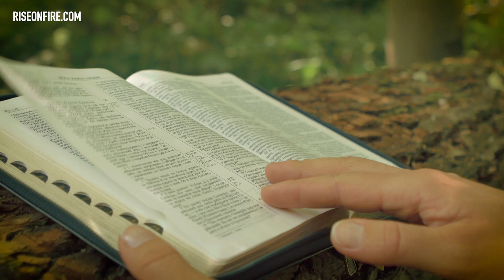╫ Christina's Testimony: The Biblical Feasts Revealed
I was 8 years old when God turned my life upside down. I had spent my early childhood years in a very normal, non-denominational Christian church. One day, the Father revealed to my mom that the so-called "Jewish Feast Days" were actually all pointing towards Jesus. This began our journey of surrendering everything that had previously made sense to step into the unknown. As a child, I was mostly just a passenger on this journey, and I struggled with the changes at first. But at the age of 14, as I studied to become a Bat Mitzvah, I began to see Scripture come alive in a personal and powerful way I had never experienced before. I no longer merely related to God through my parent's faith, but now through my own.

However, in my excitement to study Scripture, I slowly became prideful and puffed up in the knowledge I had accumulated...and I lost sight of Yeshua. So God had to turn my world upside down again, and teach me love, humility, and sacrifice. Only in complete surrender can God accomplish His beautiful plan for our lives, and this is my testimony.

PARTNERS - Special thanks to the following who made this video possible:
Bob Flannigan
Christopher and Perla Lopez
Christopher Torres
Deborah Arnold
IsraelofElohim
Jordan Evanko
Kathleen Freeman
Michael A Conway
Michael Heslop
Pamela Collins
Randall and Deborah Hand
Victor Cabrera
Yajaira Velasquez
Michael Lucero
Nicolaas Loedolff
Tanya Tellez
Kent & Brooke Sheridan
Skye-Kelt
Robert and Anita Shellnutt